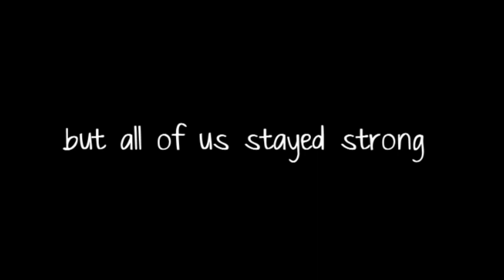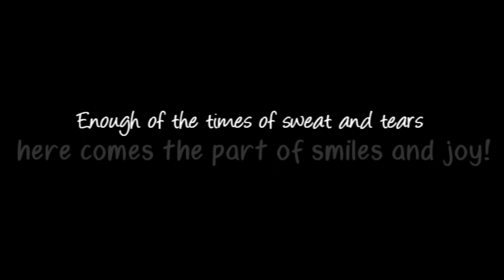DHSBBALL: C'Div Girls 2011